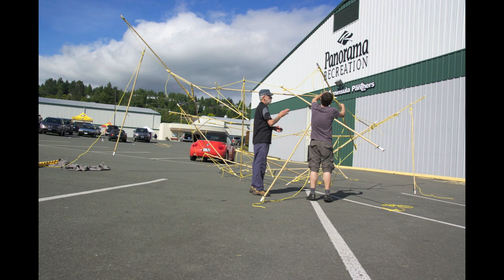16 foot tensegrity ball second build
I assemble my 16 foot tall tensegrity ball a second time.  This video is for reference purposes.  I suggestion you share the following video instead of this one.

The ball will be on display at Vancouver Island Mini MakerFaire, July 28-29, at GeoBurst's booth, along with some hands-on math activities.

Check out what GeoBurst did at Vancouver's Mini MakerFaire 2012

GeoBurst is a not-for-profit initiative to create ZEST for MATHEMATICS, by doing hands on math activities with kids.  Support this budding organization by sharing this video, to learn more.